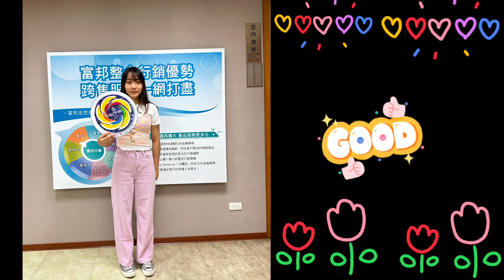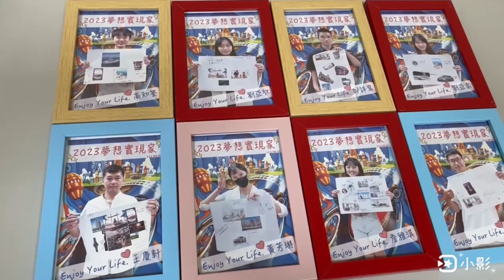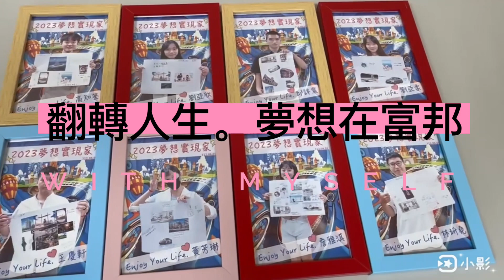9/1夢想實現家